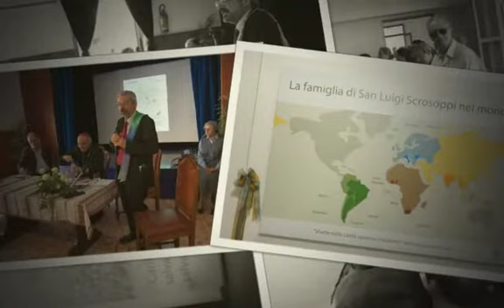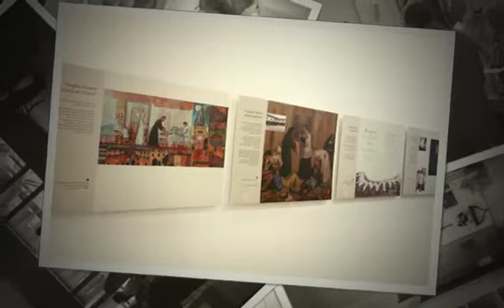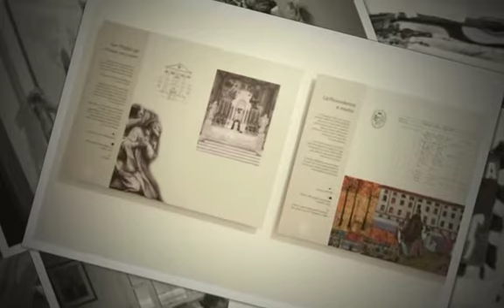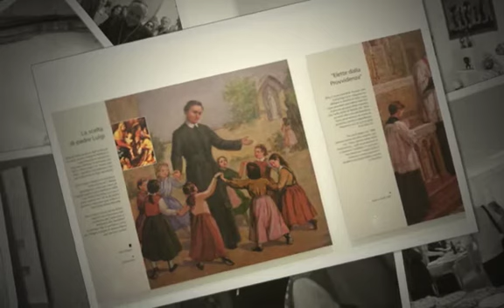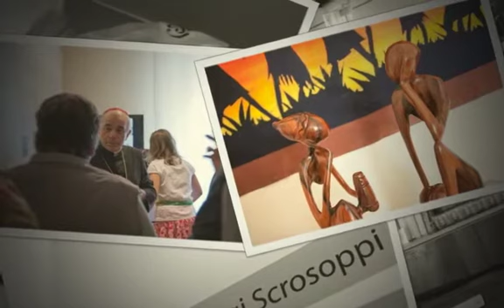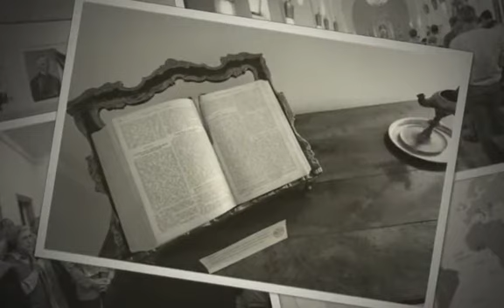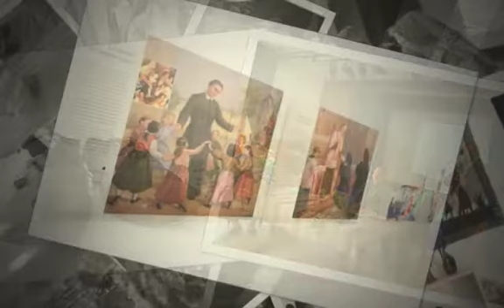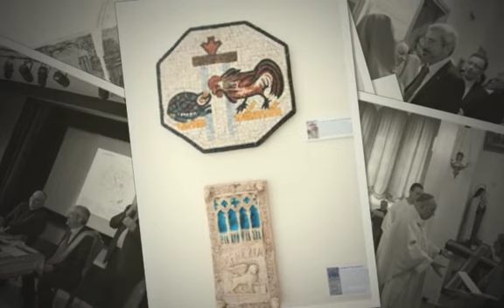Centro San Luigi Scrosoppi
Preview del DVD relativo al Centro San Luigi Scrosoppi.